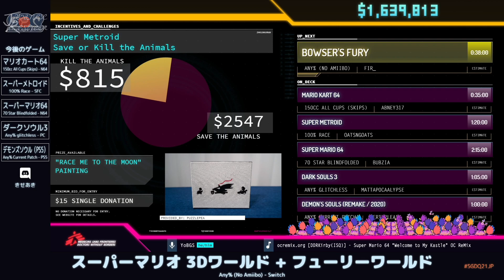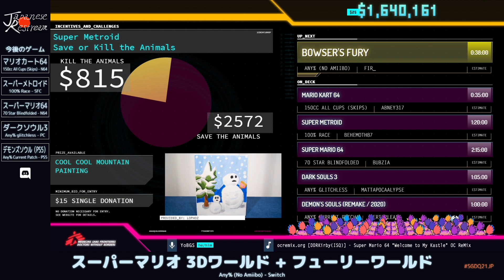スーパーマリオ 3Dワールド + フューリーワールド | SGDQ2021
カテゴリ：Any% (No Amiibo)

プレイヤー：fir_

解説：テレみ